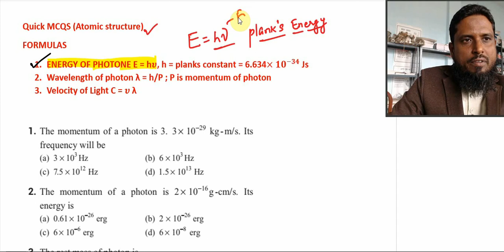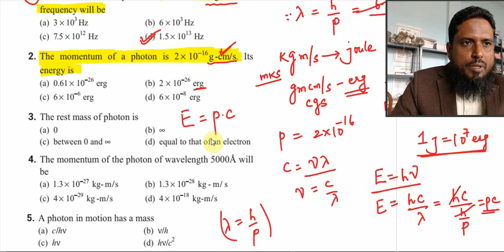Lec MCQ 04 ATOMIC STRUCTURE, energy, frequency, wavelength of photon, important numerical